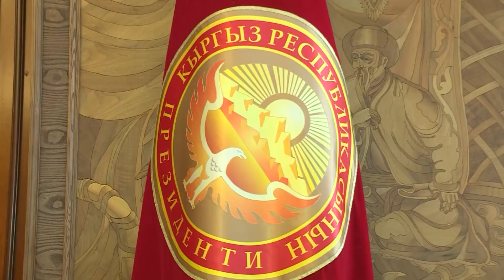Жээнбеков мүдүрүлдү, кантип өйдө турат?